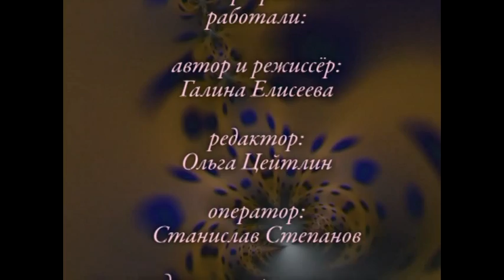Interview to Natalie Becker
Natalie Becker - the dancer, the teacher of the international class, the choreographer, the designer of suits, the director of studio of the dance Oasis Dance, the director of the International Oasis Festival.